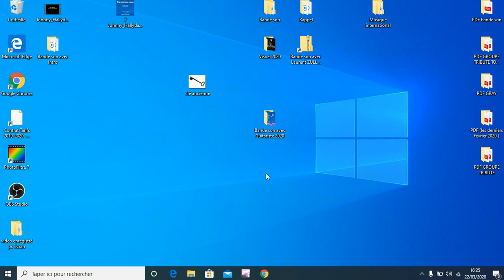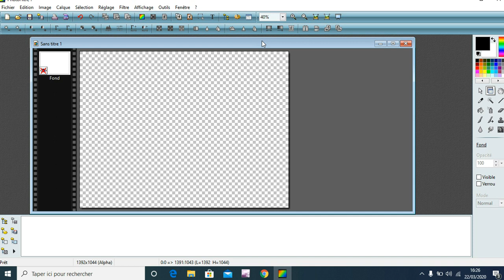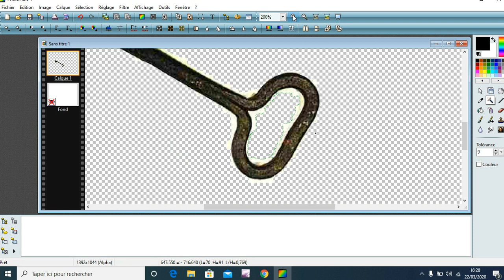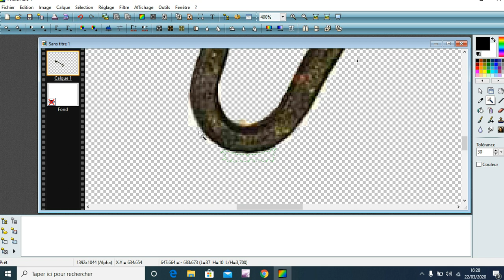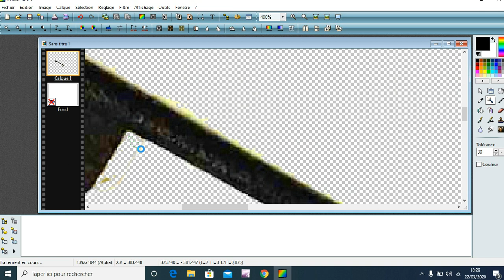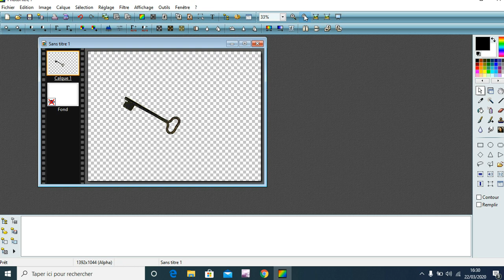2 détourer sur photofiltre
Voici une vidéo qui présente comment détourer une image sur photofiltre.